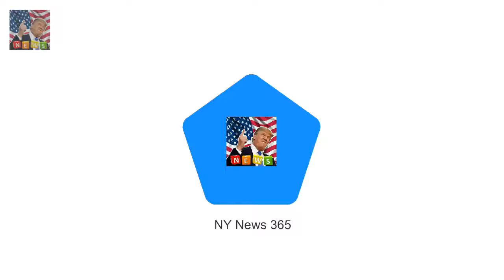Mrs Browns Boys was the most watche Mrs Browns Boys was the most watched TV show on Christmas Day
Mrs Browns Boys was the most watched TV show of Christmas Day 2017 The comedy show was watched by 6.8 million viewers on the BBC Coming in second was Strictly Come Dancing and third was Call The Midwife Mrs Browns Boys beat out fellow BBC heavyweights to win the Christmas Day TV ratings battle

He has talent: Harry Styles could become the next James Bond  He won rave reviews for his acting :
The former Im A Celebrity! star 35 branded Rebekah Vardy reveals nasty red burn from curling iron :